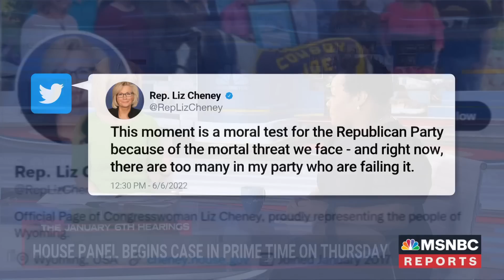Yamiche Alcindor: Capturing A ‘Distracted Nation’ Will Be Committee’s ‘biggest challenge’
NBC Washington Correspondent Yamiche Alcindor and former U.S. Attorney Barbara McQuade join Andrea Mitchell to discuss key challenges facing the January 6 Committee ahead of their primetime hearings this week: getting a "distracted nation" to pay attention and understand what's at stake. “I think the biggest challenge for lawmakers here, as they talk about these sort of huge ideas of American democracy and sort of the experiment that we're all living in, benefiting from, possibly being brought to his knees, is whether or not they can make people care,” says Alcindor. “The American public has been groomed to expect high value quick entertainment,” says McQuade. "I think putting together a polished show can be very important."